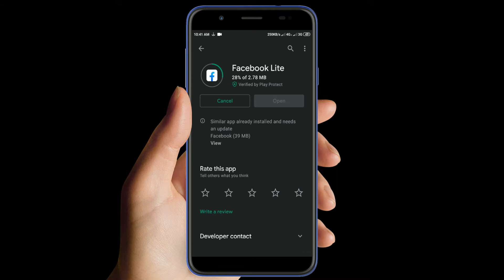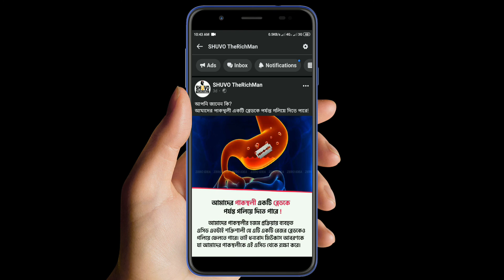facebook lite Dark Mode Android 2021 | Enable Facebook Lite Dark Mode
facebook lite Dark Mode Android 2021 | Enable Dark Mode on Facebook Lite

How to I turn on dark mode on FacebookLite?
Does Facebook Lite have DarkMode?
How to I change my Facebook light to dark?
How to I turn on light mode on Facebook?

Right here's how to enable dark mode on Fb Lite.

After you open the app, head to the hamburger menu and select “settings”
Scroll down till you discover the “dark mode” option.
When you find the option, sincerely use the toggle transfer to activate the dark theme.

🏄Follow Me ⤵